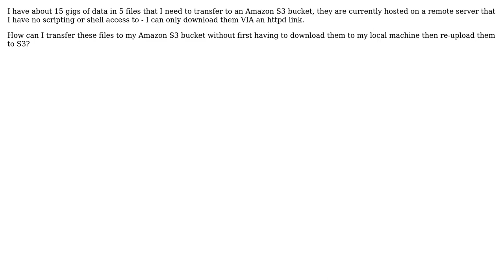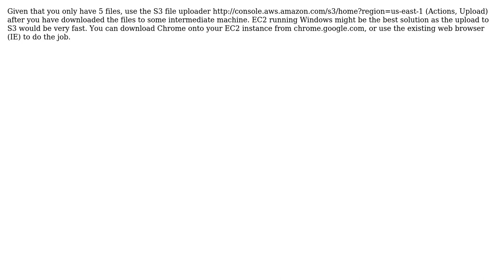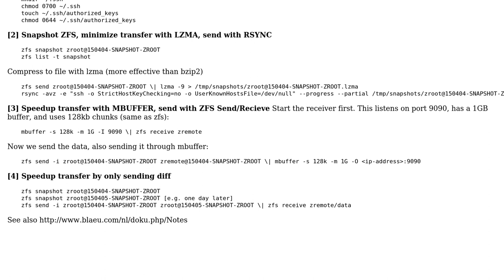How to transfer files from a remote server to my Amazon S3 instance? (3 Solutions!!)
How to transfer files from a remote server to my Amazon S3 instance?

With thanks & praise to God, and with thanks to the many people who have made this project possible! | Content (except music & images) licensed under CC BY-SA | Music | Images & others | With thanks to user Sumoanand user Sean Kimball user rvaneijk and the Stack Exchange Network Trademarks are property of their respective owners. You are responsible for your own actions.